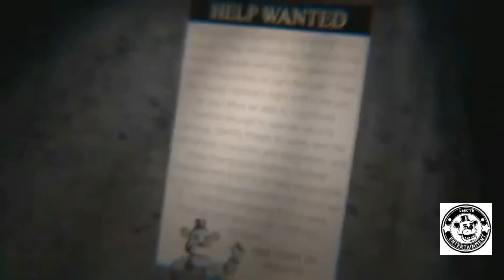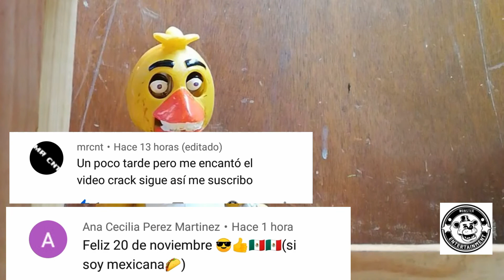¿Que podremos ver en FNAF la película?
Aquí teorizando un rato.